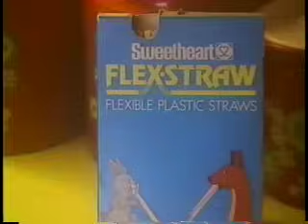"Pot of Macaroni" - WEIRD PAUL PETROSKEY - Cardi B WAP - VINE SONG macaroni in the pot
Did you hear Cardi B say "Macaroni in the Pot" in WAP?

"Pot of Macaroni" - WEIRD PAUL PETROSKEY lo-fi music video
Music video for Weird Paul Petroskey's "Pot of Macaroni" from the album AS HEARD IN MY DREAMS.  Shot and edited by Paul Petroskey in 2012.  Extra footage by Niffer Desmond.

the pot of macaroni vine is the pot of macaroni song